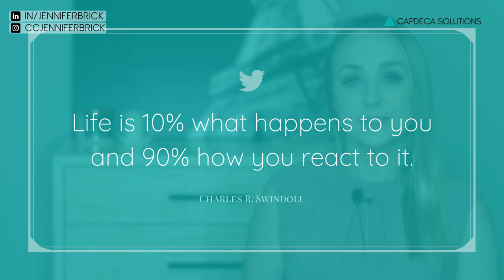BOSSY COWORKERS: How to Deal with Bossy People at Work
Are you dealing with a bossy coworker? Whether you’re working with the control freak at work, the entitled coworker (you know, the coworker who think they are the boss), a condescending coworker, or one of the bossy coworkers who doesn’t realize they are bossy, you need to know how to deal with bossy people at work. Good thing you’re here! Because in this video, I’m talking about how to deal with bossy coworkers, including how to deal with coworkers who think they are your boss. If you are dealing with difficult coworkers and a bossy colleague I’ve got you covered with these 5 steps for dealing with bossy coworkers. Maybe you’ll never be bffs and your bossy coworkers are not your friends, dealing with difficult coworkers requires you to lean how to deal with difficult people, build effective relationships with them, navigate the workplace politics they create - and build a heck of a lot of empathy in many cases.

I’d love to know what you would add to this video to help other Career Climbers who are dealing with bossy coworkers.

Uncover your fastest career growth track: download my free UAQ Starter Kit:
UAQStarterKit.com

PREORDER MY BOOK! Career Glow Up comes out January 10, 2023

New workshops & programs are always coming, keep an eye for more!

Got a Question? Join my Ask Me Anything (AMA) Wednesdays on Insta

For book recommendations, WFH must haves, filming setup & more:

More videos to help you work with difficult coworkers.